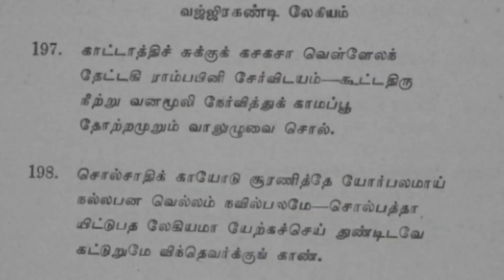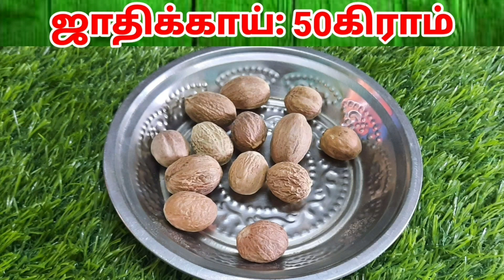Vajrakandi Legiyam - வஜ்ஜிரகண்டி லேகியம் போக சக்தி அதிகரிக்கும் மருந்து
*மருத்துவ ஆலோசனைக்கு மருந்து தேவைக்கு:                                                         ஸ்ரீ அக்னி ஹெர்பல்ஸ்,                       நம்பர்: 42 /27.,சோமவார குளத் தெரு, திருவண்ணாமலை, செல்:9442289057